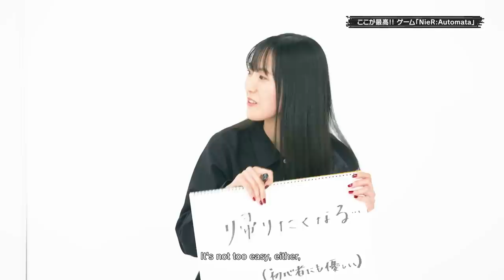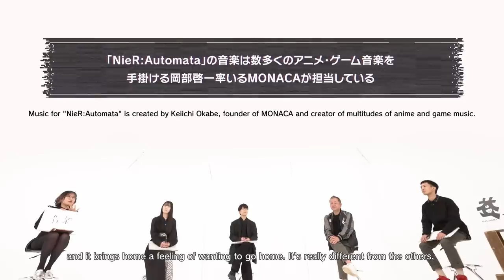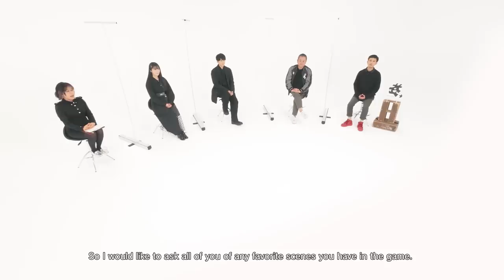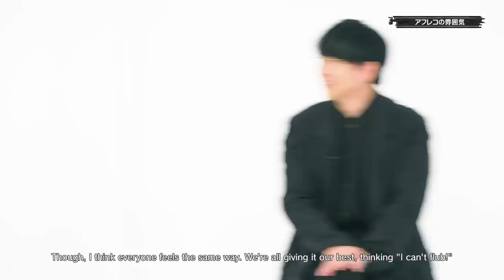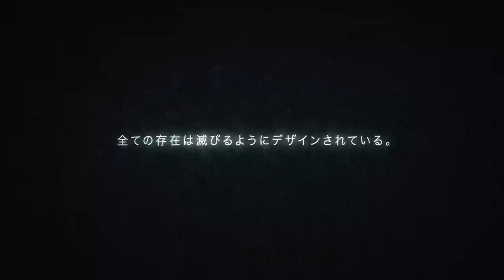アニメ『NieR:Automata Ver1.1a』最新情報発表特番（12/28 20時開始）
アニメ『NieR:Automata Ver1.1a』最新情報発表特番を12月28日（水）20時より配信開始。キャストとスタッフが出演し作品の魅力を語り合い、アニメの最新情報も発表します。

【出演】
石川由依（2B役）、花江夏樹（9S役）、あきやまかおる（ポッド１５３役）、齊藤陽介（スクウェア・エニックス　プロデューサー）、藤井翔太（A-1 Picturesプロデューサー）

■アニメ『NieR:Automata Ver1.1a』2023年1月7日放送開始
‹放送›
TOKYO MX・とちぎテレビ・群馬テレビ・BS11：1月7日より　毎週土曜　24:00～
読売テレビ：1月9日より　毎週月曜　25:59～
福岡放送：1月10日より　毎週火曜　25:59～
中京テレビ：1月10日より　毎週火曜　26:27～
札幌テレビ：1月12日より　毎週木曜　26:29～
アニマックス：1月14日より　毎週土曜　22:00～

‹国内配信›
DMM TV、dアニメストアにて1月7日より　毎週土曜　24時30分～配信開始予定
ほか各配信プラットフォームでも1月10日正午以降順次配信開始予定
　※配信日時は変更になる場合があります

‹海外配信›
160以上の国と地域で配信予定
Scheduled to broadcast in over 160 countries and regions.

■STAFF
原作：「NieR:Automata」（スクウェア・エニックス）
監督：益山亮司
シリーズ構成：ヨコオタロウ／益山亮司
キャラクターデザイン・総作画監督：中井 準
アクション監修・プロップデザイン：橘 駿
CGアクション監修・Blender監修：稲田正輝
Blender監修：川越崇弘
2Dワークス：平賀みえ
軍事考証：金子賢一
美術監修：加藤 浩（ととにゃん）
美術監督：坂上裕文（ととにゃん）
美術：ととにゃん
美術設定：高橋武之
色彩設計：茂木孝浩
CGディレクター：野間裕介
サブCGディレクター：大川 威
撮影監督：青嶋俊明
編集：三嶋章紀（三嶋編集室）
音響監督：長崎行男
制作：A-1 Pictures
製作：人類会議

■CAST
2B：石川由依
9S：花江夏樹
A2：諏訪彩花
ポッド０４２：安元洋貴
ポッド１５３：あきやまかおる
アダム：浪川大輔
イヴ：鈴木達央
パスカル：悠木碧
司令官：加納千秋
オペレーター６Ｏ：磯部恵子
オペレーター２１Ｏ：初美メアリ
リリィ：種﨑敦美

■Introduction
西暦5012年。
突如地球へと飛来してきた‹エイリアン›と、彼らが生み出した‹機械生命体›により、人類は絶滅の危機に陥った。
月へと逃げのびた僅かな人類は、地球奪還のため、‹アンドロイド›の兵士を用いた反攻作戦を開始。
しかし無限に増殖し続ける‹機械生命体›を前に、戦いは膠着状態に陥る。
人類は最終兵器として、新型のアンドロイド‹ヨルハ›部隊を地球へ派遣。
新たに地球へと派遣された‹2B›は先行調査員の‹9S›と合流し、任務にあたるが、その最中で、数々の不可解な現象に遭遇し……。

これは人類のために戦い続ける、命なき‹アンドロイド›の物語――。

©SQUARE ENIX／人類会議